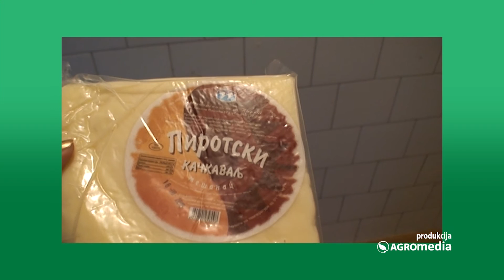Stočarstvo u Pirotu oživljava svoju staru slavu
Udruženje stočara „Stara planina“ iz Pirota nedavno je proslavilo 13. rođendan. Verovali ili ne, bez obzira na teške i specifične uslove za stočarstvo u ovom delu Srbije, poljoprivrednici iz ovoga kraja zaista imaju mnogo razloga da slave. Mi vam otkrivamo neke od njih.
Sagovornici:
Srđan Vidanović, PSSS Pirot
Miodrag Lilić, predsednik Udruženja stočara „Stara planina“
Dalibor Tošić, ovčar iz Pirota
Goran Popović, Fond za razvoj poljoprivrede Pirot